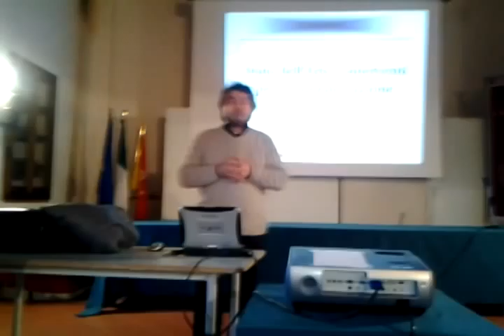Intervista a Tony Schiazzano Tecnico RAI Reparto Controllo Qualità - Zona Sicilia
Intervista del Grillo Castelbuonese a Tony Schiazzano che in data 05/02/2013 presso la sala delle Capriate di via Roma a Castelbuono ha incontrato i cittadini per consigliargli in merito alla corretta ricezione del segnale del digitale terrestre RAI!

Inoltre ho posto delle domande in merito alle problematiche legate al digitale terrrestre a Castelbuono! Buona Visione!!!